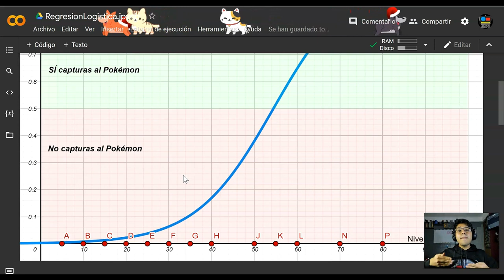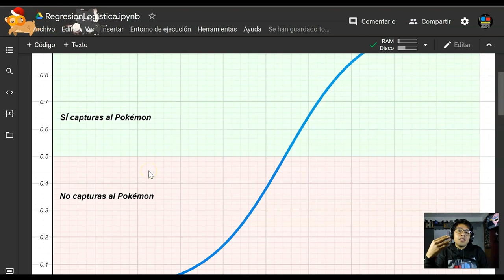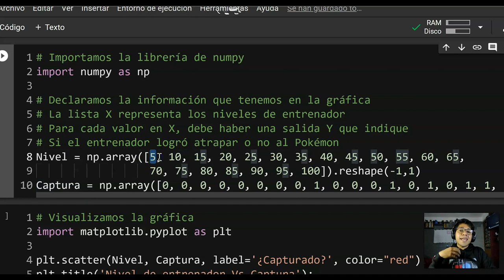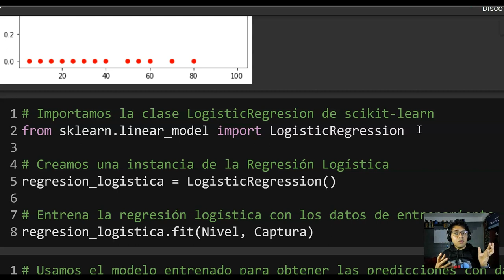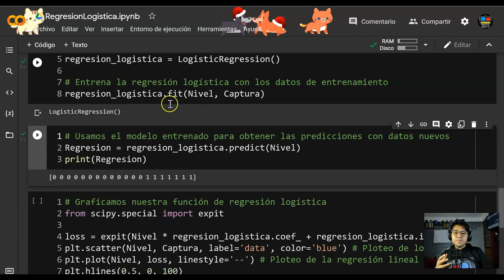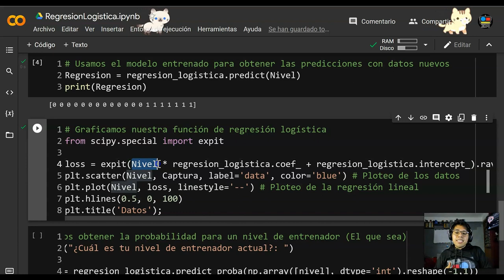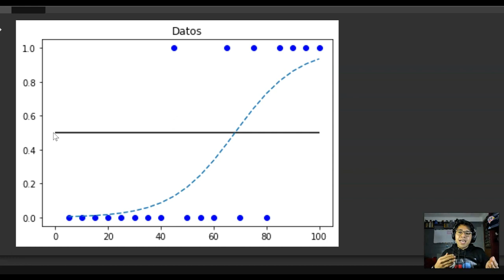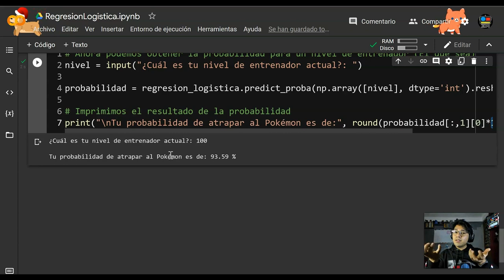Inteligencia Artificial 01: Regresion logística con Pokémon